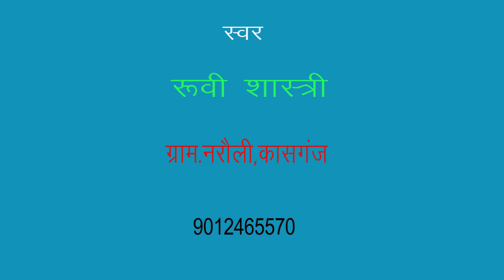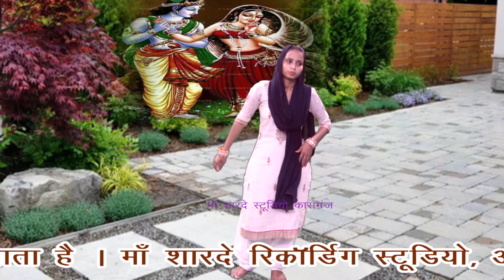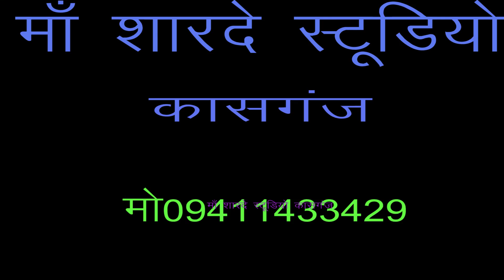krishan bhajan/डीजे/ओ बाबरे फटि जायगी चुनरिया/शास्त्री रूवी रानी/माँ शारदे स्टूडियो कासगंज9411433429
remixer nirmal yadav                                                                                       Title :- krishan bhajan/ओ बाबरे फटि जायगी चुनरिया

माँ शारदे स्टूडियो कासगंज  :- 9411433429